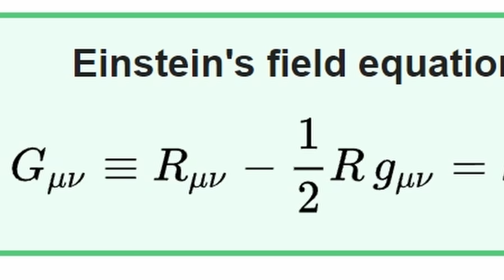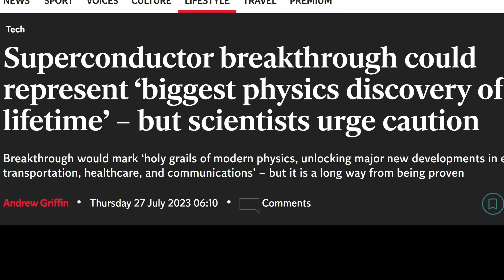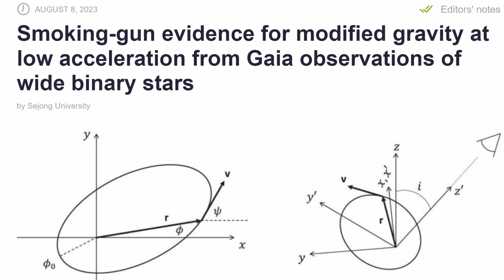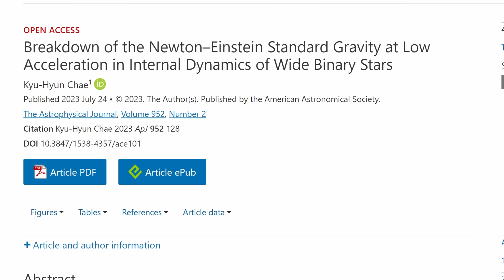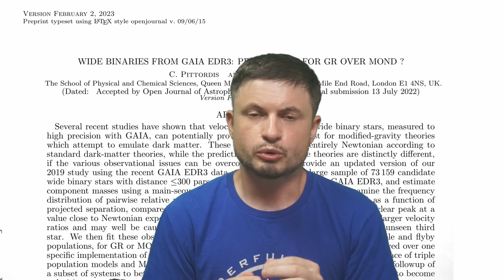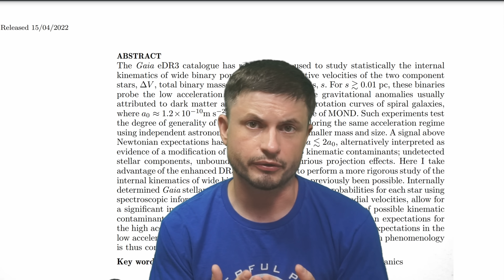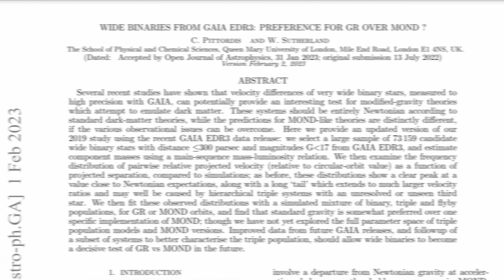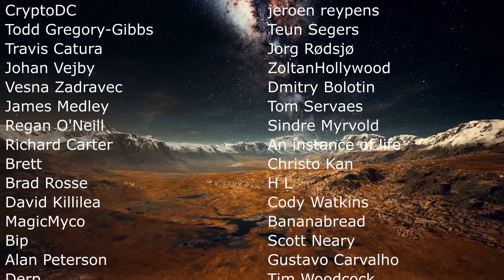Is Newtonian Gravity Broken? Evidence for MOND? Or More Bad Science?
Hello and welcome! My name is Anton and in this video, we will talk about a recent study that claims to have found evidence for gravity anomalies proving MOND hypothesis
It didn't though, so let's talk

0:00 Intro to new discoveries
1:20 What problem is being solved here?
2:30 MOND as an alternative
3:35 Huge issues in modern science - hype
5:20 New article - super hype
6:00 Science according to Carl Sagan
6:40 Data from GAIA
7:40 Wide binaries as a test of gravity theories
9:00 Korean paper claim
9:40 Opposite result with more evidence
10:35 Third study - even more confusion
11:30 So what's going? Binary stars are the issue
13:00 These claims are wrong
13:40 Being rebel is cool
14:10 NO CONCLUSION